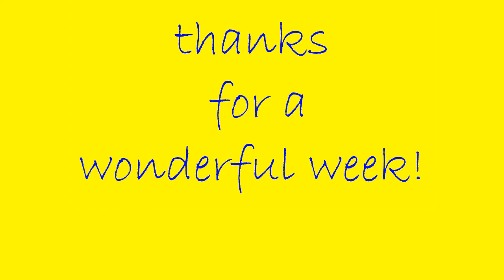OLH 2019 CATHOLIC SCHOOLS IN REVIEW